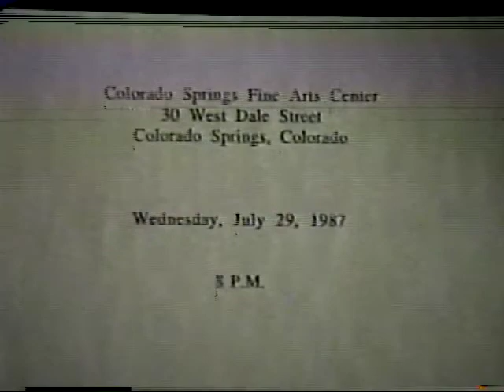Duo Recital - Michaela Paetsch and Johann Sebastian Paetsch - 29 July 1987 - Colorado Springs.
Duo Recital

Michaela Modjeska Paetsch, violin
Johann Sebastian Paetsch, cello

Colorado Springs Fine Arts Center
LIVE from July 29, 1987

Program:

Sonate for Violin and Cello, M. 73 (Duo) - Maurice Ravel
I. Allegro - 1:28
II. Très vif - 6:41
III. Lent - 10:14
IV. Vif, avec entrain - 16:25

Duo for Violin and Cello, H.157 - Bohuslav Martinu
I. Preludium: Andante moderato - 23:13
II. Rondo: Allegro con brio - 27:40

Duo for Violin and Cello, Op.7 - Zoltán Kodály
I. Allegro serioso, non troppo - 33:28
II. Adagio - Andante - 42:25
III. Maestoso e largamente, ma non troppo (51:13) - Presto - 53:41

Encore:
Passacaglia and Sarabande with variations on a theme by Handel - Johan Halvorsen -  1:01:03